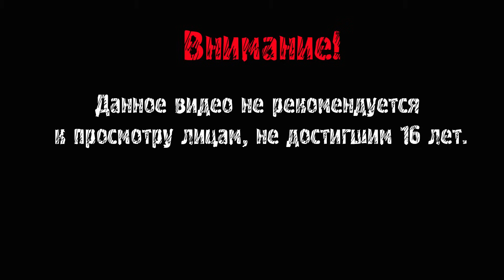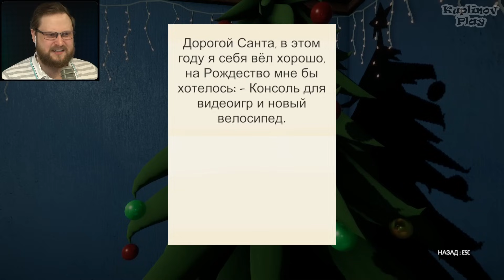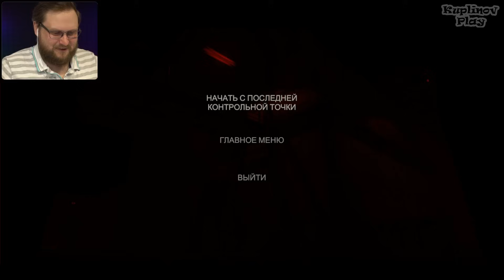ЭЛЬФ, ОЛЕНЬ И ЧЁРТ ► Krampus is Home